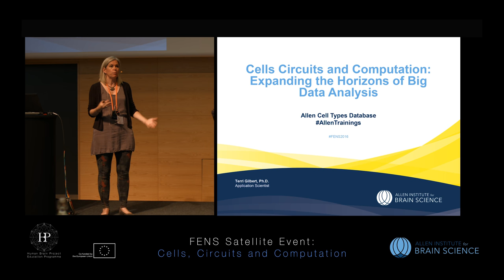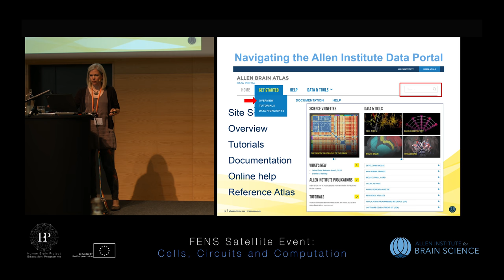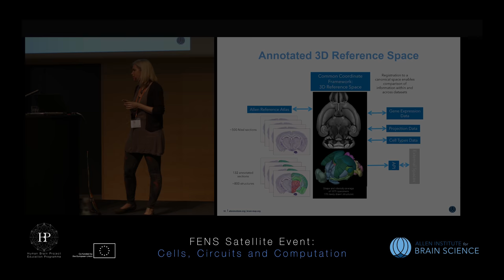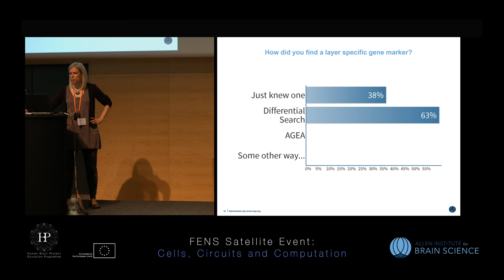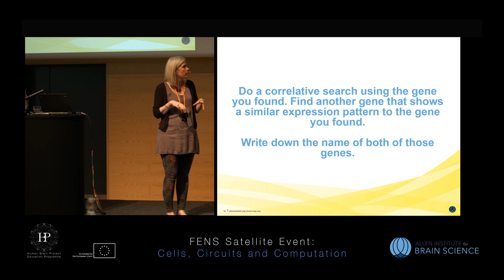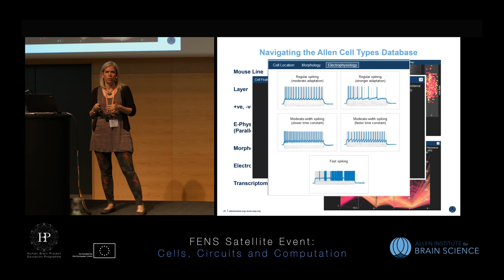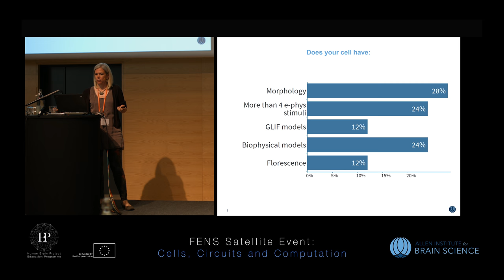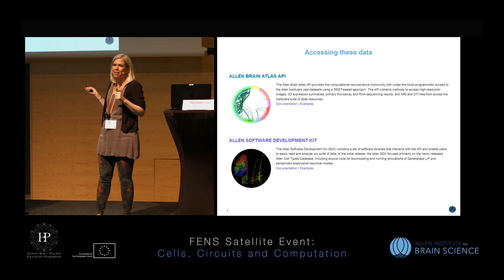Gilbert Terri - Tutorial 1 - Cell Types Database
Tutorial 1 - Cell Types Database
Speaker: Terri Gilbert, Allen Institute for Brain Science, USA

Fens Satellite Event 2016
Cells, Circuits and Computation: Expanding the horizons of big data analysis
1 July 2016, Copenhagen